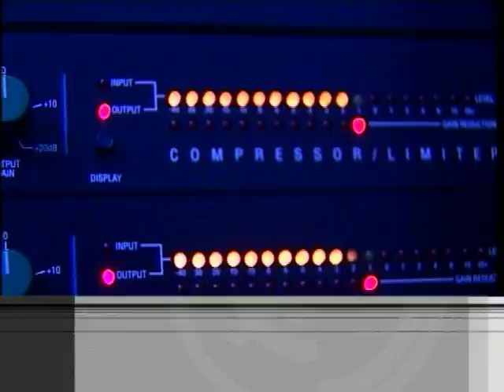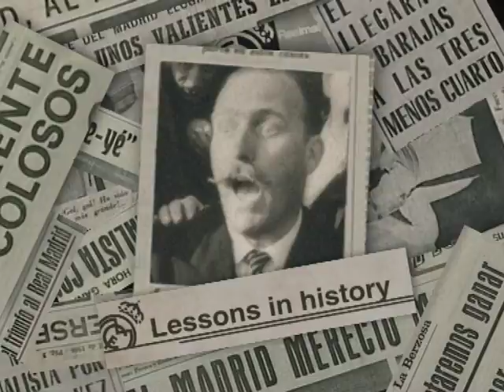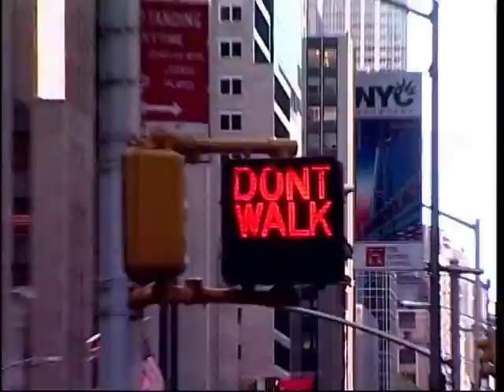Real Madrid Television Sales Tape 2005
Sales tape of the multimedia RealmadridTV project that took the channel from the 52nd to the 6th place ranking in Spanish pay TV and was distributed globally between 2004 and 2007.